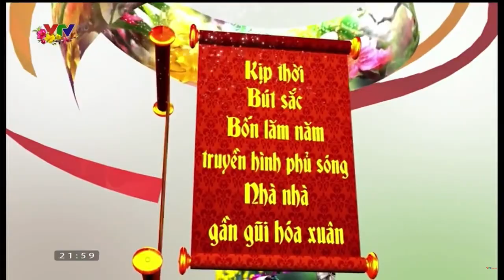VTV ident Tết 2015 (1) (2)